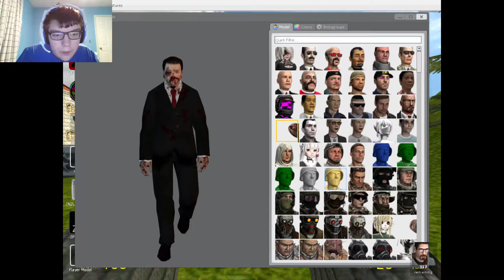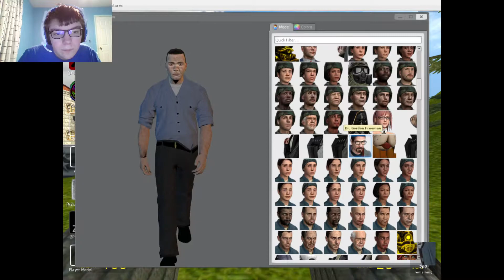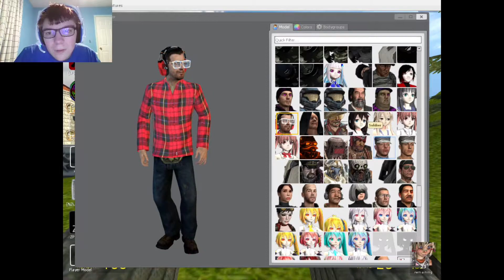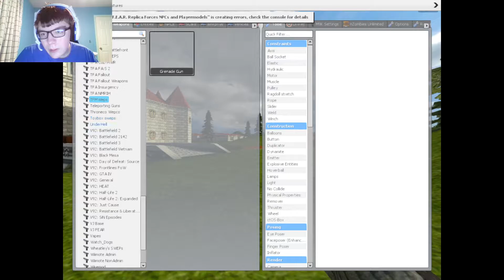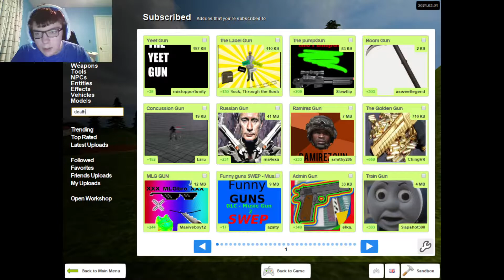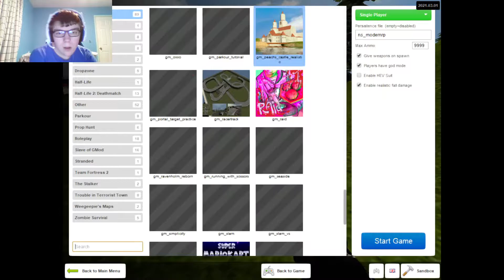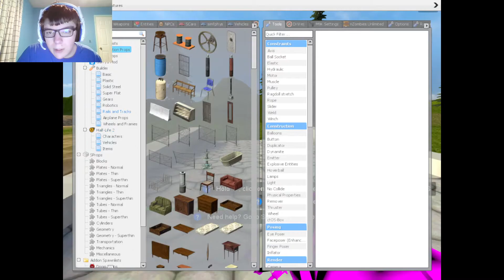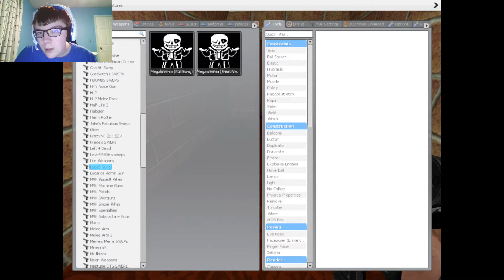Gmod Mod Reviewing | YEET GUN!!!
Y E E T